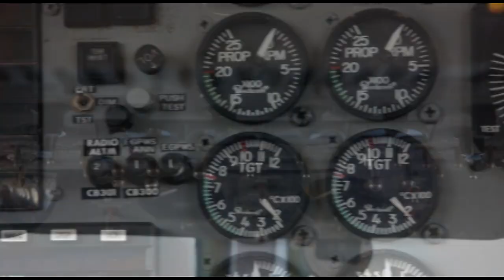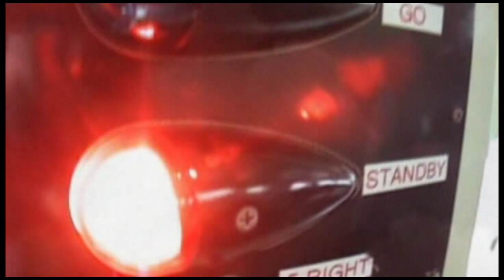Skydive Space Center-3/18/2024-Carling